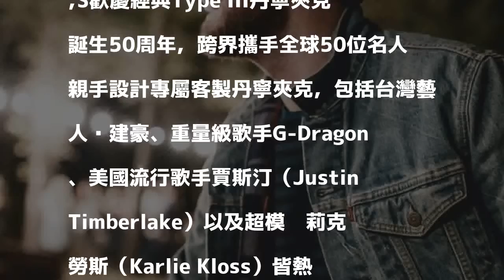G-Dragon設計衣服 內心話大放送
賈斯汀也參與LEVI’S 50周年慶祝活動。（LEVI’S提供）〔記者林欣若／台北報導〕LEVI&rsquo;S歡慶經典Type III丹寧夾克誕生50周年，跨界攜手全球50位名人親手設計專屬客製丹寧夾克，包括台灣藝人吳建豪、重量級歌手G-Dragon、美國流行歌手賈斯汀（Justin Timberlake）以及超模卡莉克勞斯（Karlie Kloss）皆熱烈響應參與，將丹寧化作湛藍畫布、恣意揮灑，無論是街頭、搖滾、時尚等多樣面貌，與LEVI&rsquo;S一同訴說Type III丹寧夾克50年來的精采故事。吳建豪和他設計的作品。（LEVI’S提供）

發表評論評論如下。